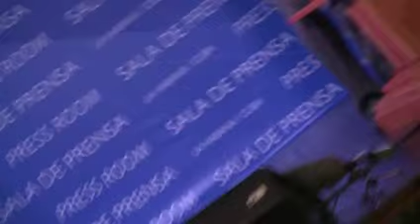Ministro de Comercio Exterior, Rodrigo Malmierca en Conferencia de Prensa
El Ministro cubano de Comercio Exterior, Rodrigo Malmierca en Conferencia de Prensa justo antes de la llegada de Obama a La Habana.